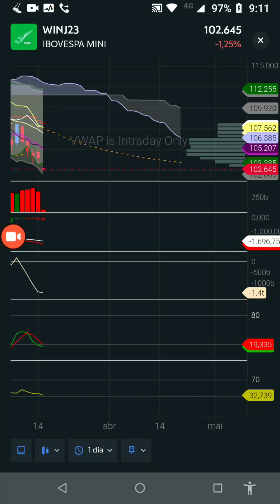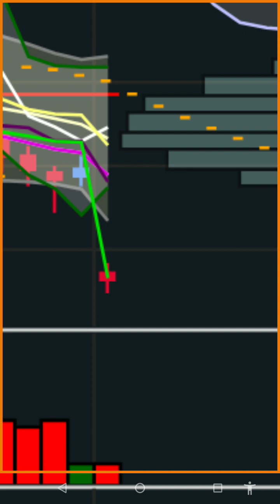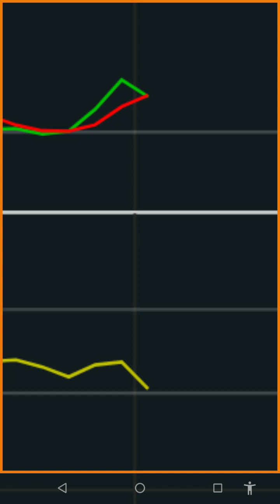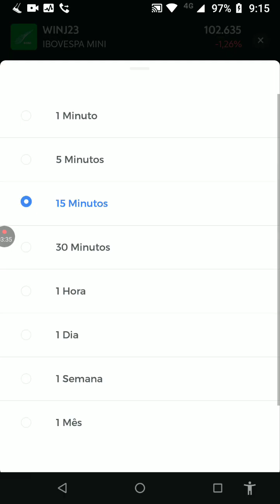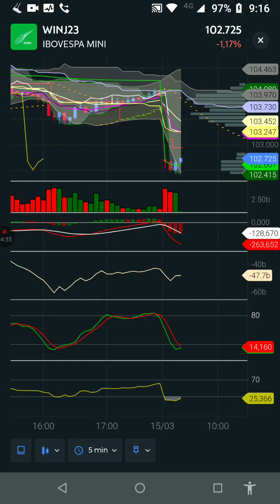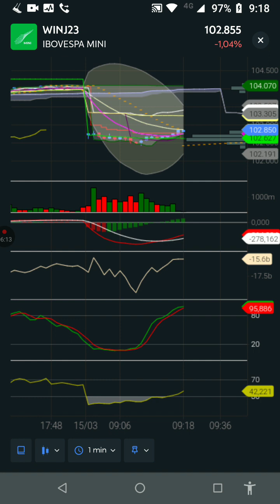WINJ23 NOW! Setup Borra de Café 100% Arábica, sem açúcar. Panorama diário ao minuto. Créditos Clear!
Panorama mundial recomenda cautela!